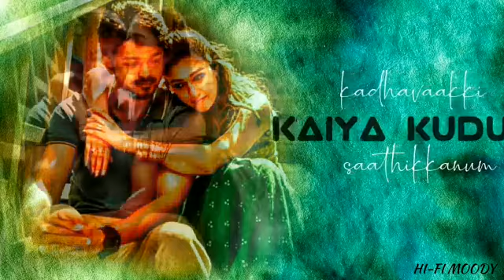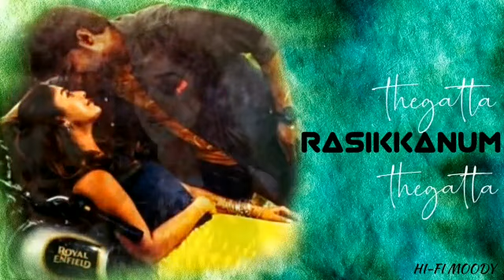Unakaga vaazha nenaikkiren |Tamil love whatsapp status|Hi-Fi MOODY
Song - Unakaga
Singers - Sreekanth Hariharan, Madhura Dhara Talluri
Lyrics - Vivek

Keywords & Tags :
Malayalam love whatsapp, Malayalam trending love whatsapp status, Malayalam love feeling whatsapp status2020

LIKE_SHARE_COMMENT_SUBSCRIBE